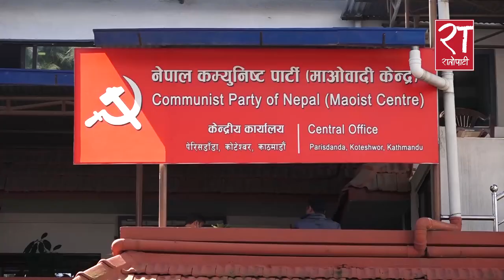माओवादीको विभागमा को को ?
नेकपा माओवादी केन्द्रले ३२ विभागलाई दियो पूर्णता